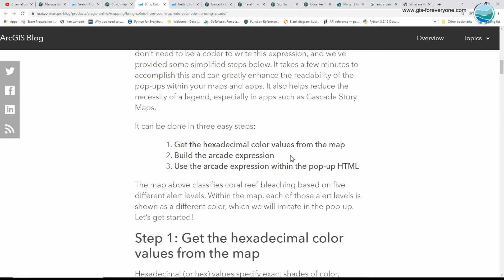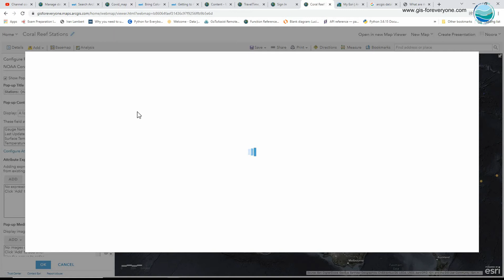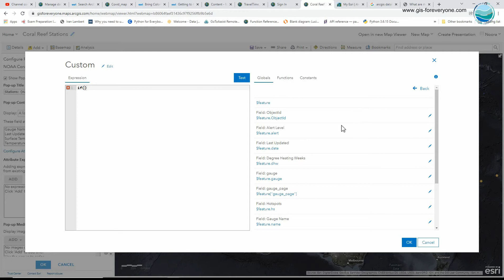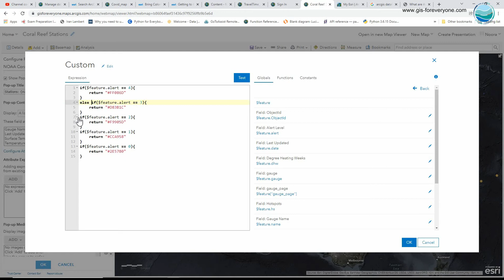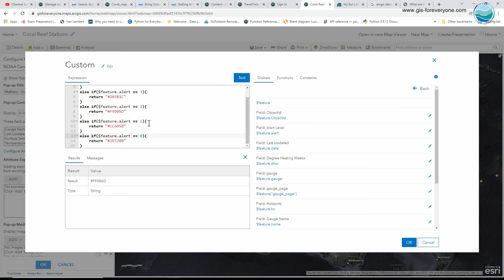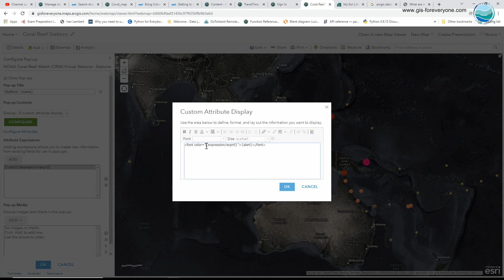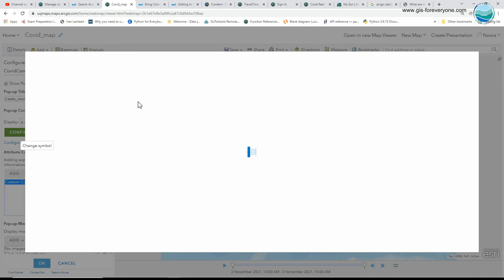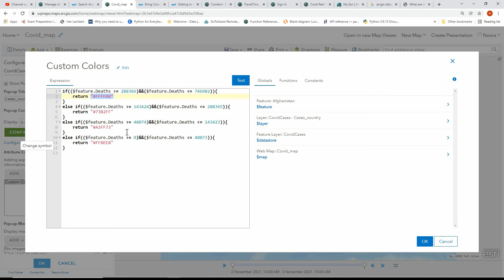استفاده از رنگ فیچرها در pop-up | ArcGIS Online | Map Viewer Classic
توی این ویدیو توضیح میدم چطوری از رنگ فیچرها برای نمایش اطلاعات در pop-up استفاده کنین.